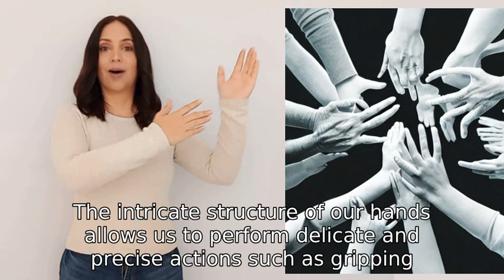Why do your hands move so weirdly ?